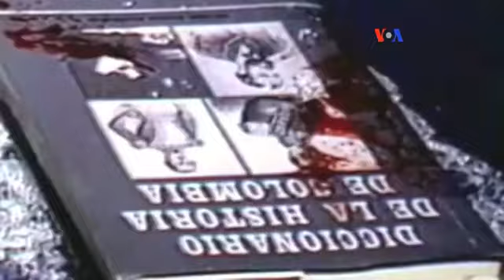Reacciones internacionales por liberación de alías "Popeye"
La liberación de alías "Popeye", el temible ex lugarteniente del capo del narcotráfico Pablo Escobar, ha generado diversas y encontradas reacciones dentro y fuera de Colombia.